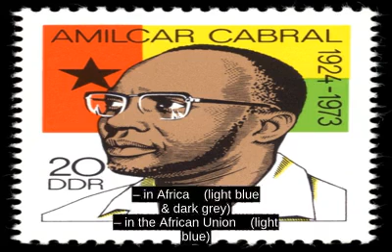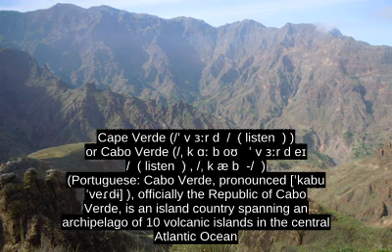Cape Verde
- in Africa    (light blue & dark grey)
 - in the African Union    (light blue)